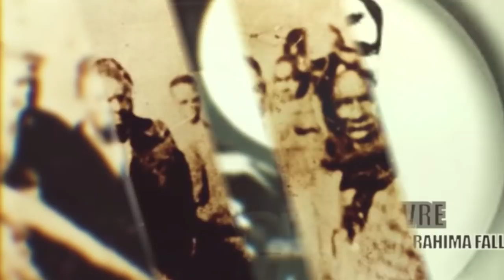SPECIAL JAZBOUL MOURIDE ISTANBUL 11 01 2022